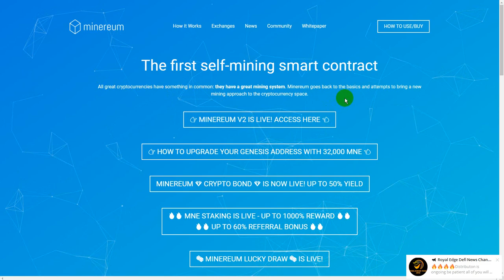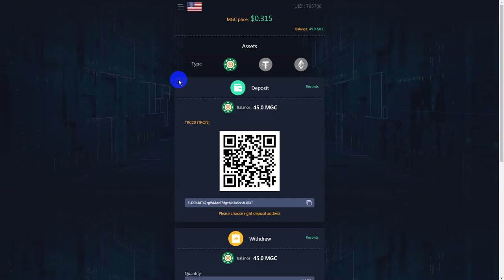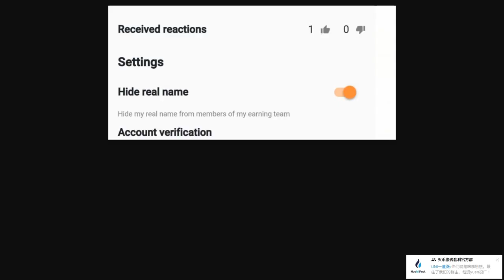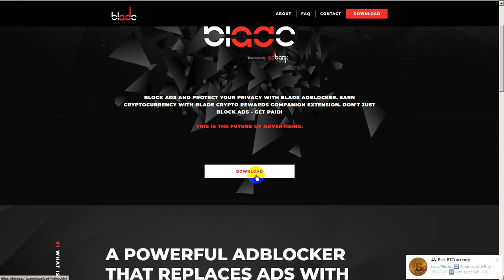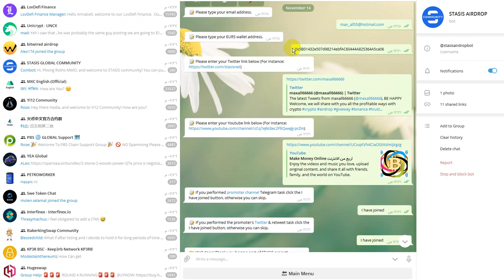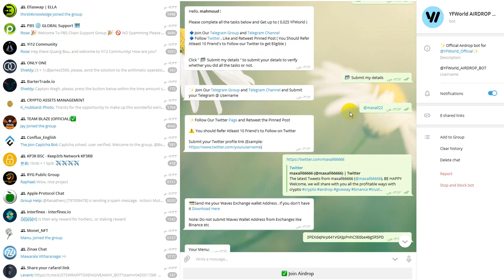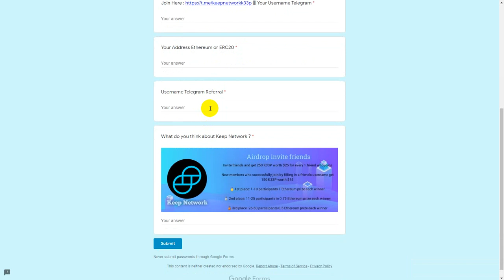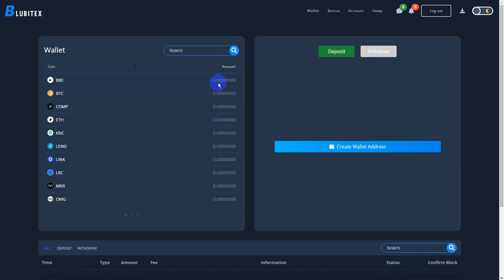SELL AIRDROP MGC -PI ~$6 every 24 hours-ADB -800 EURS -KP2R 25$ -YFWorld 25$ - K33P $25 -BFI Token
اذا كان لدى الاعضاء افكار للربح لمواقع او تطبيقات او استراتيجيات تم تجربتها والربح منها برجاء التواصل لتعم الفائدة
يوجد جميع طرق التواصل سواء موبيل او فيس بوك او واتس اب

If members have ideas for profit for sites, applications or strategies that have been tried and profit from, please communicate to benefit There are all methods of communication, whether mobile, Facebook or WhatsApp

القناة جديدة على اليوتيوب
Support us
Payeer : P61805544
Btc : 12RRBMYmQoau6XawrcUrX57oBD85UxyrQV
ETH :  0xbaF2F9426521C8b4e955DC9e8f888095DD1322B5
Dog:   DPPdYiGM1PWEWrnj5fk8C8FMBZzvDZh4np